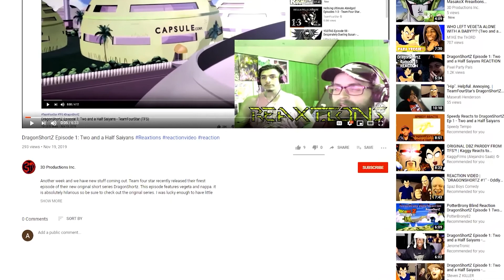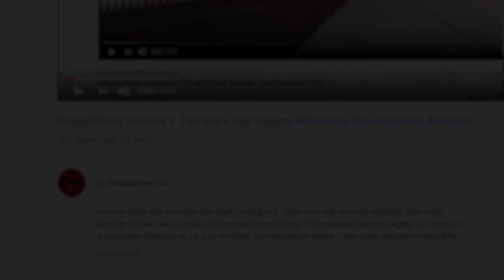Red Vs. Blue Season 5 : Ep. 89-90 | Axel Grave ReaXtions | Reaction Video 3D Productions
Now that our new arrival is settled it’s time to get back to the issues of the cave...the hole...the cave that leads to a hole and the red team who have all found themselves down there.